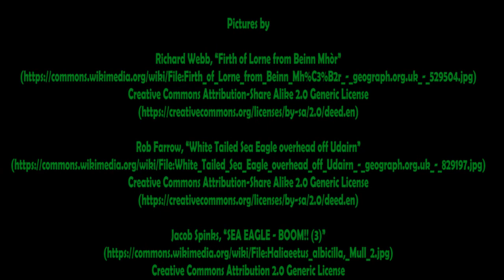Watchmen of Mull | White-Tailed Eagle Poem | TigerPoet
A poem about the extinction and reintroduction of the white-tailed eagle, also known generically as the sea eagle, to the Isle of Mull in the Inner Hebrides and the rest of Scotland.

Pictures by

Rob Farrow, “White Tailed Sea Eagle overhead off Udairn”

Jacob Spinks, “SEA EAGLE - BOOM!! (3)”